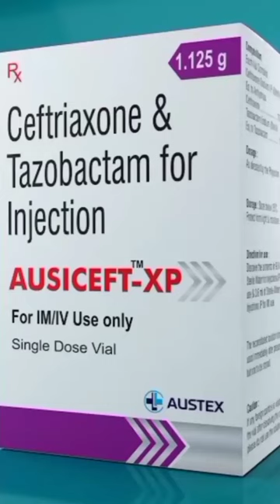How to fill injection in syringe | injection kaise load kare